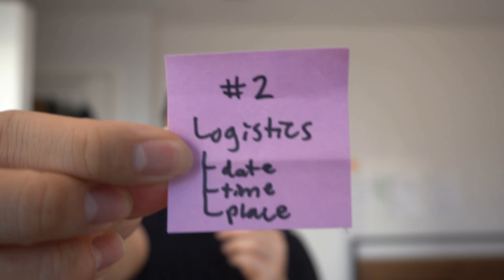How to set up a meet up event (and have people show up)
This is the strategy I've developed over years of setting up events, both personal events (between friends) and official ones as a part of school clubs, meetup groups, organizations, etc.

00:00 Intro
00:21 My "failed" event experience
01:50 The strats
01:59 #1 - Commitment buddy
03:14 #2 - Logistics
04:11 #3 - Promote
05:42 Recap
06:30 Bonus - The importance of excitement (hype)